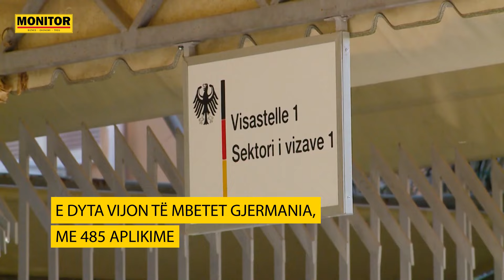Bien kërkesat për azil nga shqiptarët